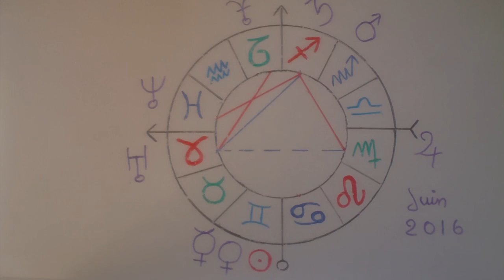Horoscope Juin 2016 Sagittaire